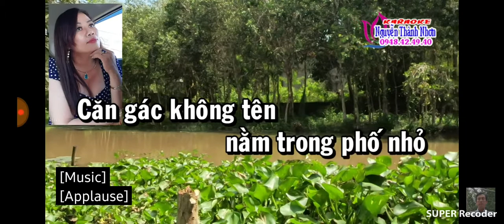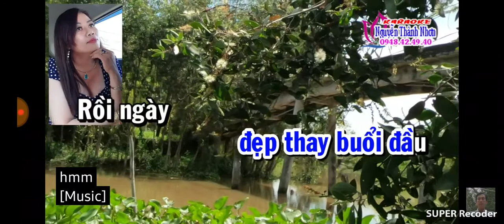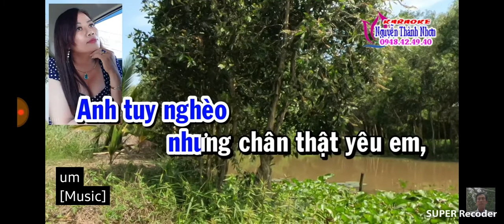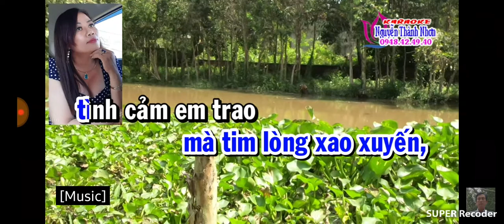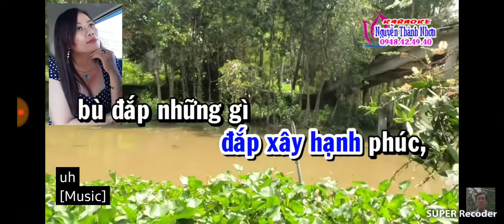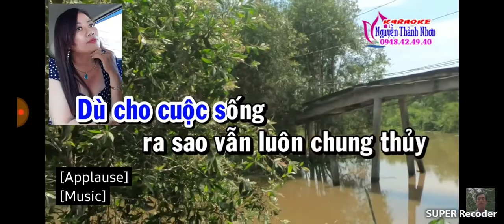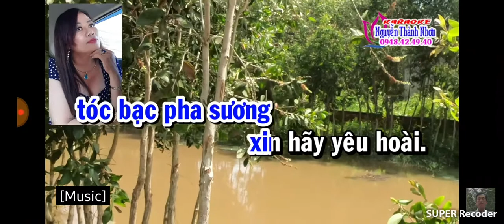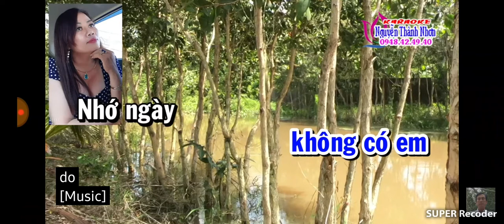DÙ ANH NGHÈO .tác giả Lê Hậu .tiếng hát Huỳnh Thanh Hùng